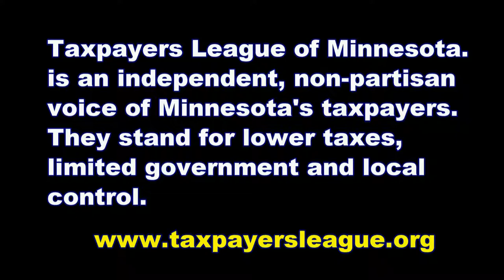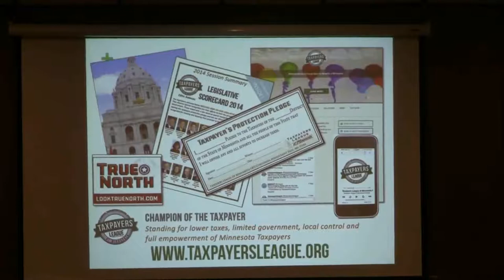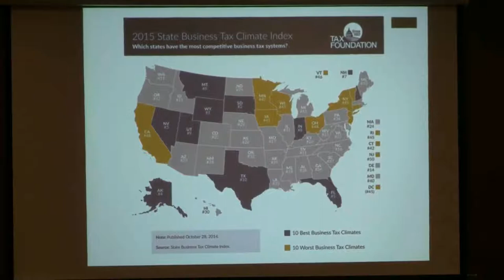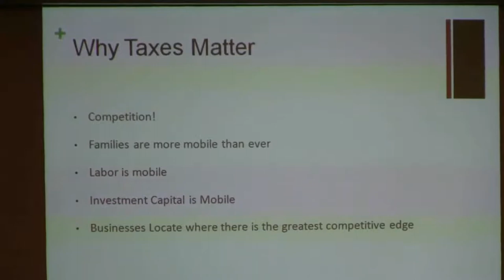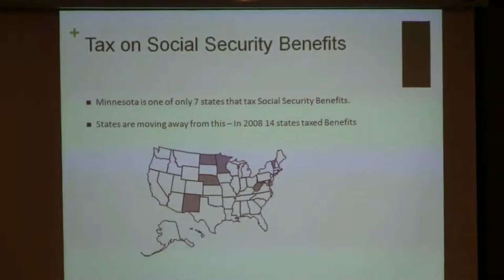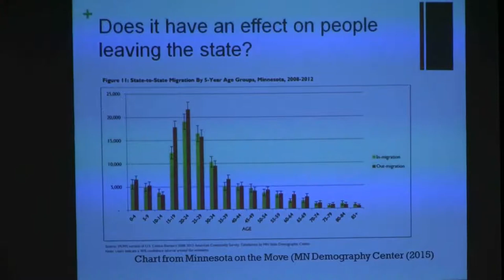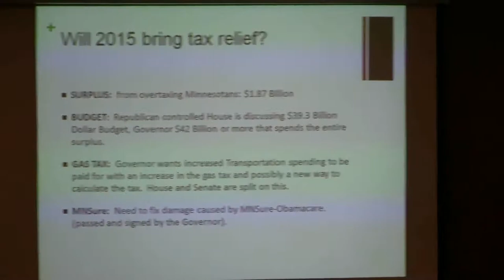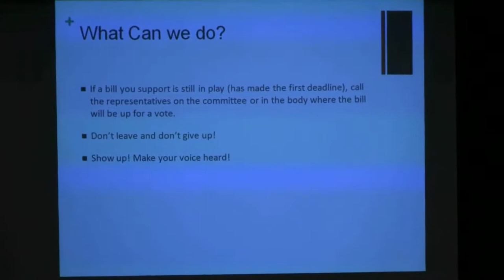Rochester Tea Party Patriots - Ted Lillie - Taxed Enough 03 19 2015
Ted Lillie, President of the Minnesota Taxpayers League presents "Taxed Enough Already" at the March meeting of the Rochester Tea Party Patriots.